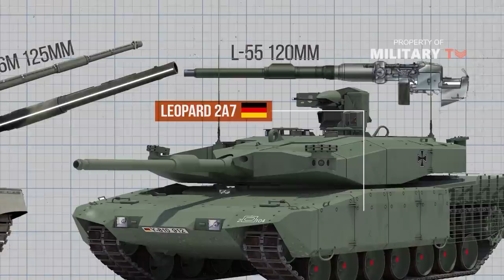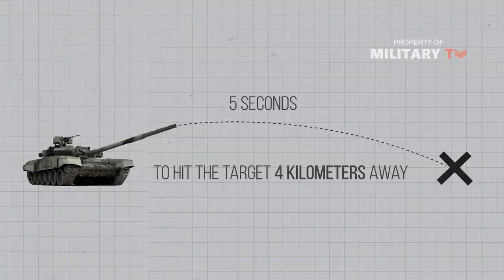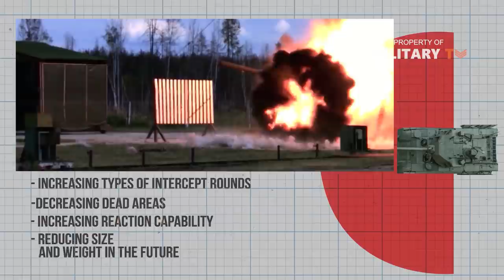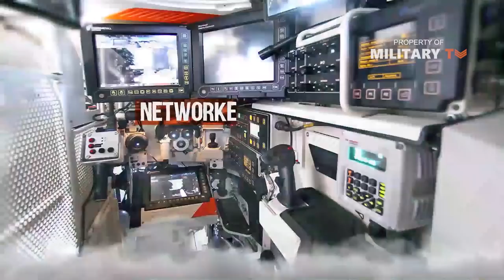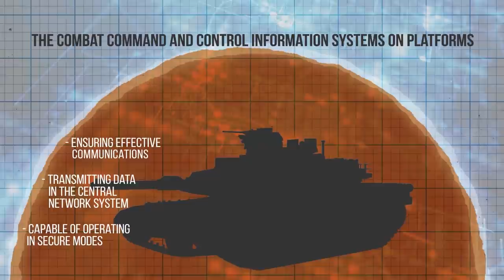Do Main Battle Tanks Still Have a Place in Modern Warfare?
Tanks in modern warfare | Future Tank | Tanks displayed their true mettle in World War II when masses of German armor overran much of Europe and parts of north Africa using the Blitzkrieg-lightning war-tactic. But that did not go unchallenged for long. In October 1973, the Yom Kippur War came as a rude shock and sparked an intense debate on whether the tank had become obsolete. Regardless, the story of the tank since WW2 has not been of obsolescence but of evolution.